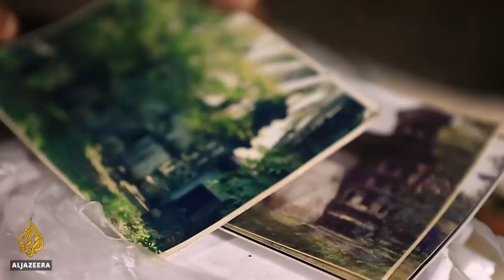Myanmar: New Al Jazeera documentary uncovers Rohingya abuse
Myanmar's leader Aung San Suu Kyi is expected to defend her military against allegations of genocide at the International Court of Justice.
The army is accused of targeting the country's Rohingya Muslim minority in 2017.
A documentary being aired on Al Jazeera sheds new light on the abuses.

Al Jazeera's Osama Bin Javaid reports.

Warning, this report contains some disturbing images.